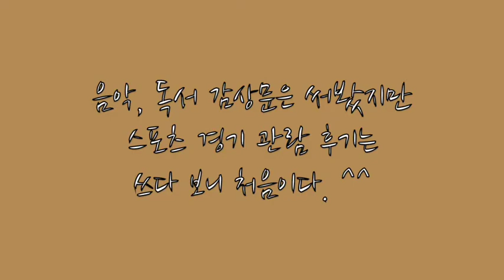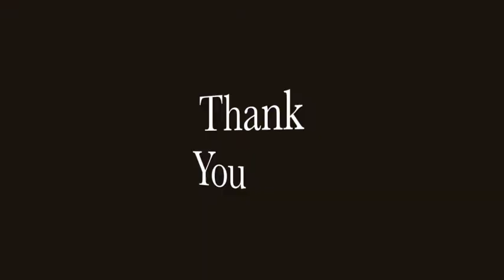[Singapore Diary] 중년 테니스.2 (2018 WTA Finals Singapore)